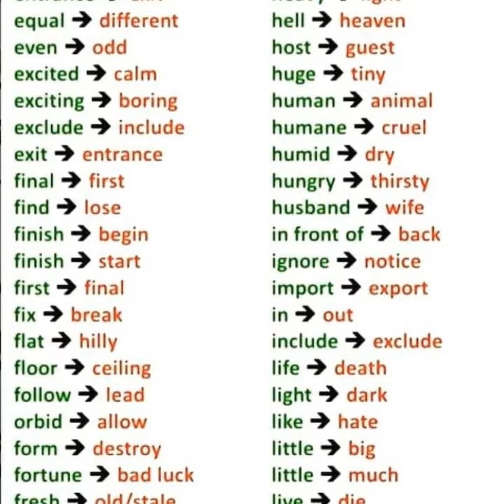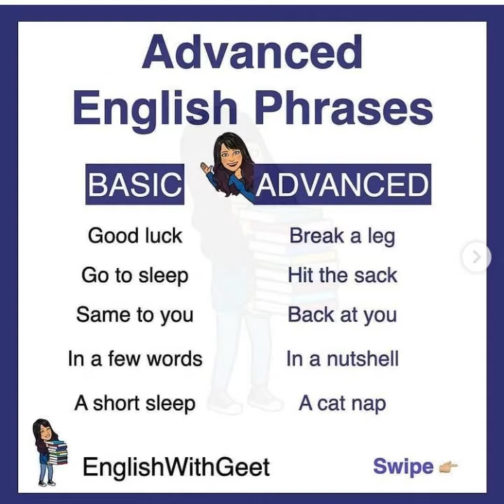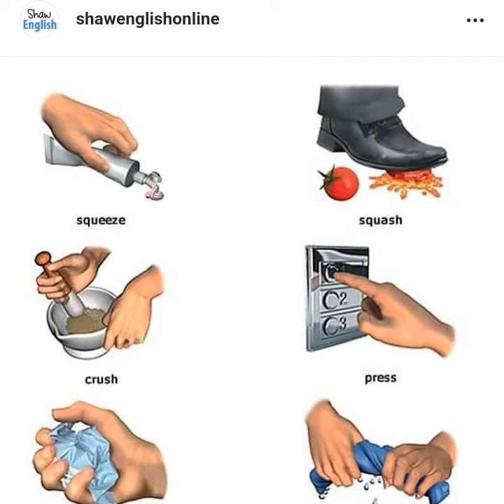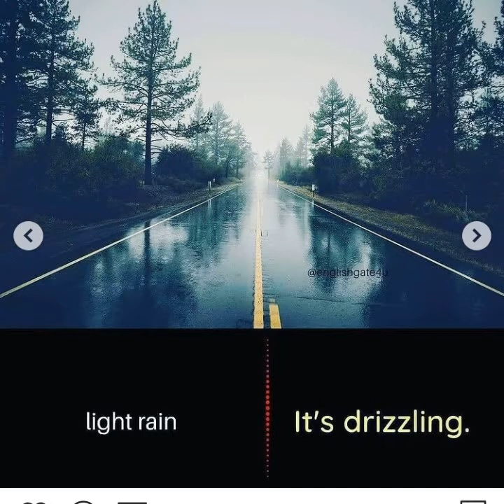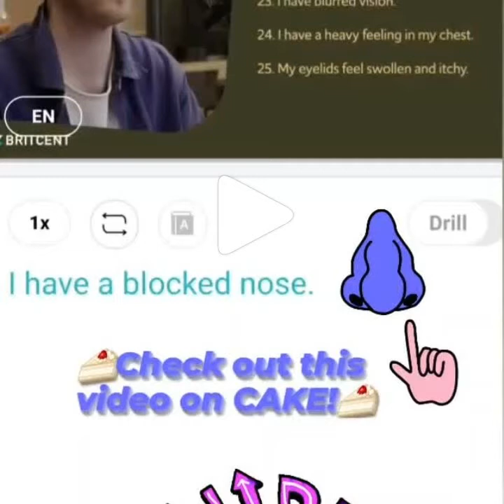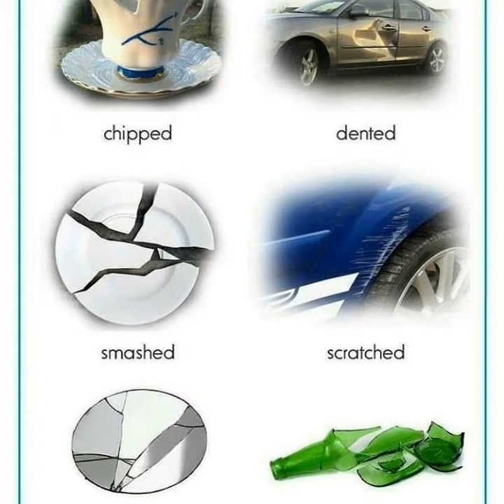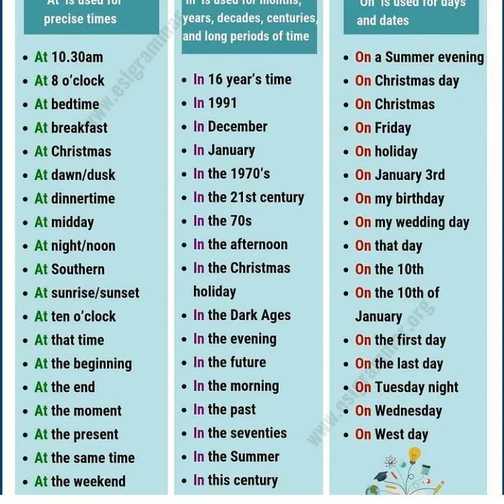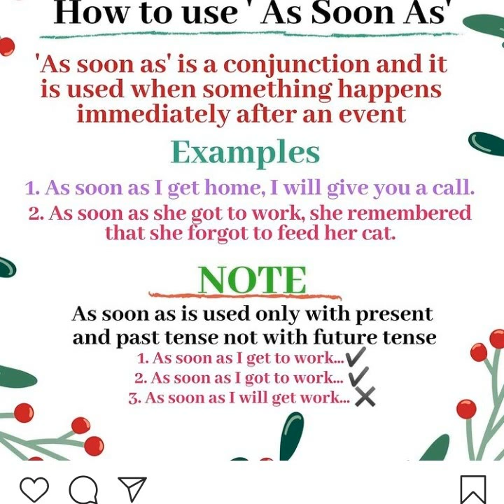close up b2u4(4)